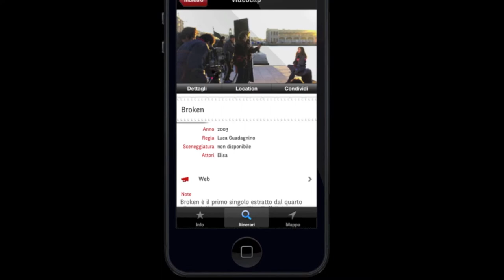Friuli Venezia Giulia Film Locations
Un viaggio curioso e innovativo alla scoperta dei set cinematografici in Friuli Venezia Giulia. Un invito alla conoscenza di un territorio e dei suoi luoghi. Un modo nuovo per vivere questa regione e per fare turismo. La guida multimediale "FVG Film Locations" contiene una selezione di oltre 50 tra film, fiction e videoclip girati in Friuli Venezia Giulia. Ogni girato è corredato da una scheda di approfondimento con informazioni sulla pellicola, una breve trama, curiosità dei luoghi attraversati dalle produzioni cinematografiche e una galleria fotografica. I contenuti, disponibili in italiano, inglese e tedesco, sono condivisibili su Facebook e Twitter. Oltre 300 i punti di interesse organizzati in itinerari a portata di touch.